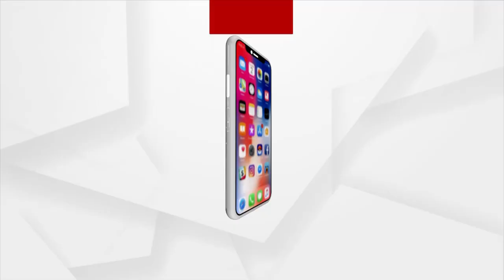ବଲାଙ୍ଗୀର ବାହାଲବୁକା ଗାଁନୁ ଚିନ୍ତାନେ ମାଟି କାରିଗର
ଦିନକର ଉତାରୁ ଉଁକିଆର୍ ପରବ୍  ଦୀପାବଲୀ ।  ଅନ୍ଧାର ଉପରେ ଆଲୋକର୍ ବିଜୟର ଦିନ୍ । ଇଥିର ଲାଗି ଚଲଚଞ୍ଚଲ ହେଇଛେ ଦୀପ ବଜାର। କୁମ୍ଭାରସାଲେ ଚାଲିଛେ ଦୀପ ଗଢା। ଦୁଇ ବରଷ ପରେ ଇଥର ଟିକେ ଭଲ ବେପାର ହେବା ବଲି ଆଶା ରଖିଛନ୍ ବେପାରୀ।